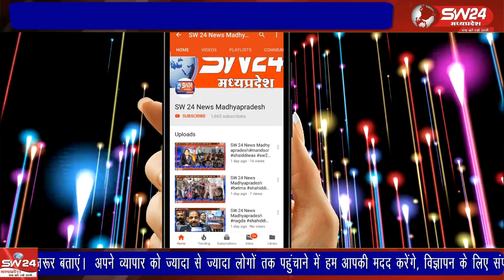आगामी विधानसभा चुनाव को लेकर जिले में राजनीतिक हलचल तेज हो गई है। पार्टियां मैदानी स्तर पर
आगामी विधानसभा चुनाव को लेकर जिले में राजनीतिक हलचल तेज हो गई है। पार्टियां मैदानी स्तर पर कार्यकर्ताओं से मुलाकात कर चुनावी रणनीति तैयार करने लगी हैं।